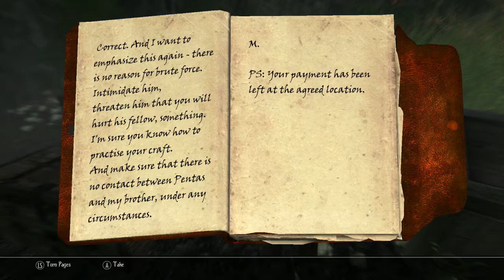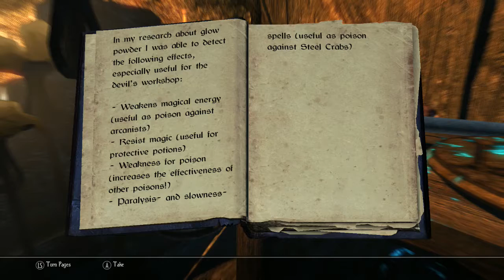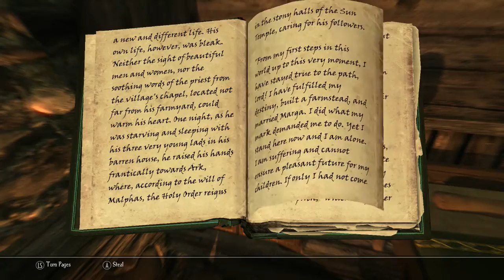Enderal Blind - Episode #36 - Glimmerdust Cave